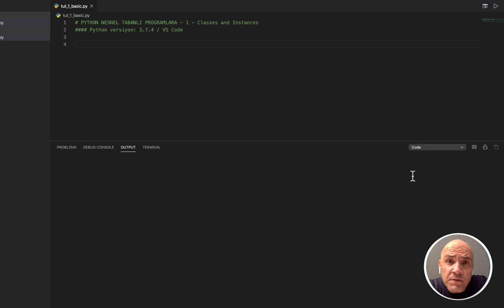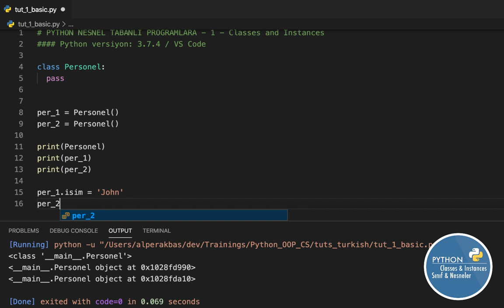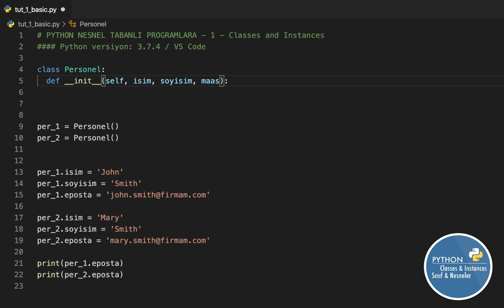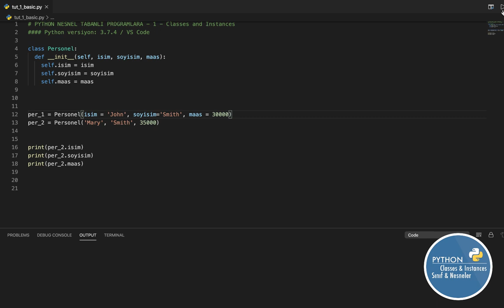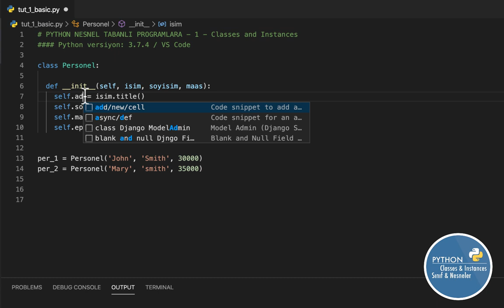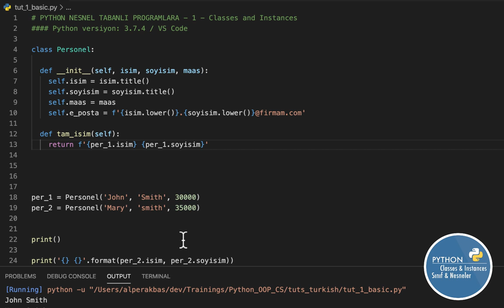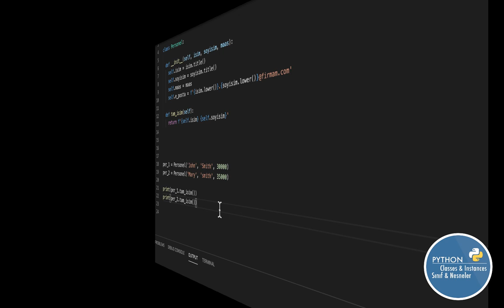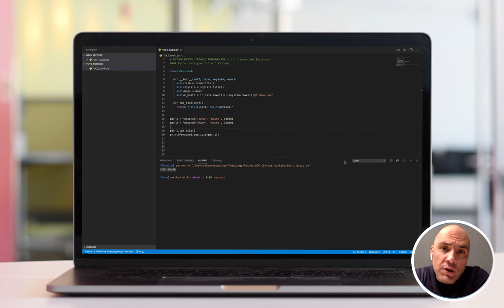01 Python OOP Nesnel Tabanlı Programlama: Sınıf ve Nesne Yapıları | Object Oriented Programming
Python ile nesnel tabanlı programlamaya giriş videosu. Bu videoda, sınıf ve nesne arasındaki farklılıkları, "self" ifadesini ve "__init__" ifadesini inceliyoruz. Nesne ve Sınıf arasındaki farklılığın altını çizmeye çalışıyoruz. Ve ilk sınıf metodumuzu oluşturuyoruz. Aşağıdaki dizinden, istediğiniz kısma atlayabilirsiniz. Takip ederseniz sevinirim ;)

İÇERİK DİZİNİ:
00:46 - Sınıf Oluşturma
01:37 - Nesne Oluşturma
05:26 - __init__  metodu
06:03 - self anlamı giriş
06:36 - Argüman, parametre ve nesne değişkenleri
08:24 - string formating ile eposta oluşturma
08:55 - basit string metodları ile veri düzenle
09:57 - self kelimesi nedir? değiştirilebilir mi
11:19 - Argüman isimleri hakkında biraz daha...
12:55 - Tam isim metodu ile tam isim yazdırma
16:19 - Self ifadesini unutursak...